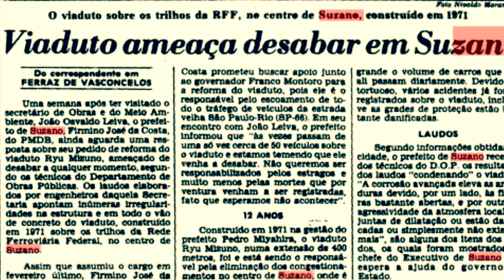VIADUTO RYU MIZUNO EM SUZANO PODERIA DESABAR A QUALQUER MOMENTO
Em 1983, o prefeito de Suzano, Firmino José da Costa vivia um dilema: conseguir verba para reformar o viaduto Ryu Mizuno, em Suzano.